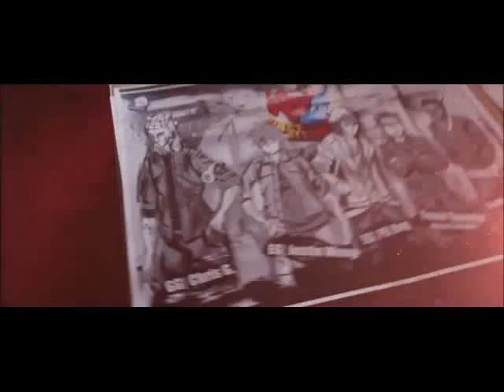First Attack 2014 Recap